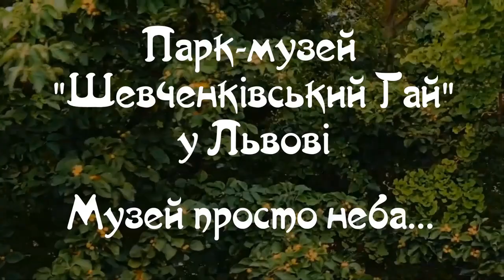ПАРК-МУЗЕЙ «ШЕВЧЕНКІВСЬКИЙ ГАЙ» у ЛЬВОВІ (Shevchenkivskyi Hai Park Museum, Lviv Ukraine) (ч.8)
Музей народної архітектури і побуту імені Климентія Шептицького розташований на лісистих горбах Львівського плато (частина Подільської височини), у північно-східній частині міста, в місцевості Кайзервальд, на території ландшафтного парку «Знесіння». Музей вдало об'єднує горбистий ландшафт, відновлену рослинність Карпат і дбайливо перенесені історичні споруди з різних регіонів Західної України. Територія парку — близько 84 гектарів.
Навесні 1966 року при Музеї етнографії та художнього промислу був створений відділ народного будівництва, в якому розпочали роботу зі створення музею просто неба. У 1971 році відділ народного будівництва був реформований у Музей народної архітектури та побуту та був відкритий для огляду відвідувачів у 1972 році. Ідея створення цього музею належить відомому українському вченому Іларіону Свєнціцькому, який ще наприкінці 20-х років XX століття започаткував роботу зі створення музею просто неба, подібний до скансену в Стокгольмі.
Коли у 1920-х роках громада села Кривка після побудови нової церкви вирішила розібрати стару (1761 рік) дерев'яну церкву святого Миколая з трьома стрункими мальовничими вежами, український мистецтвознавець та дослідник стародавнього українського мистецтва Михайло Драган, з допомогою місцевого пароха о. Маркелія Куновського, зумів переконати селян у тому, щоб вони стрималися із її розбиранням. Завдяки наступним клопотанням митрополита Андрея Шептицького та його брата блаженного Климентія Шептицького у 1930 році церкву під наглядом та керівництвом М. Драгана розібрали, перевезли й зібрали у Львові, як церкву для потреб монастиря оо. студитів, де вона стала першим експонатом майбутнього музею. У 1966 році за ініціативи працівників Музею етнографії та художнього промислу розпочалися певні роботи, зокрема, був створений відділ народного будівництва, який у 1971 році реорганізований у Музей народної архітектури і побуту. З 1975 р. у Музеї протягом року працював Петро Харитонович Пироженко. Він був організатором експедицій у пошуках експонатів по Передкарпаттю та Поділлю.
2013 року музей отримав грант ЮНЕСКО розміром 300 000 доларів. У рамках дворічної програми передбачалося проведення семінарів та аналіз попиту, покращення туристичної привабливості, вивчення досвіду інших музеїв. Планувалися також витрати на рекламу та купівлю спеціального обладнання для архітектурного відділу та фондосховища. Були заплановані ремонти майстерні, адміністративного корпусу, фондосховища та хати із села Шандровець. Для працівників мав бути пошитий фірмовий одяг.
1 грудня 2016 року Музею народної архітектури та побуту у Львові присвоєно ім'я блаженного Климентія Шептицького. Відтепер скансен, відомий серед львів'ян як «Шевченківський гай», матиме назву «Музей народної архітектури і побуту імені Климентія Шептицького». До речі, назва музею «Шевченківський гай» ніколи не мала офіційного статусу.
Експозиція музею налічує 124 пам'ятки архітектури, котрі об'єднані в 54 садиби. В Музеї функціонують 4 виставкових зали. Два з них мають постійну експозицію. У постійній експозиції та сховищах музею міститься близько 20 тисяч предметів щоденного побуту та ужиткового мистецтва. Територія музею площею 36 га умовно розділена на шість етнографічних зон. Кожна зона — це міні-село, що складається з 15‒20 пам'яток народної архітектури. У житлових та господарчих приміщеннях розміщено предмети домашнього повсякденного вжитку, сільськогосподарський реманент, транспортні засоби та ремісничий інструмент. Шість таких міні-сіл мають назви: «Бойківщина», «Лемківщина», «Гуцульщина», «Буковина», «Поділля» і «Львівщина».
З понад 120 пам'яток архітектури із західних областей України 6 — це дерев'яні церкви. Найстаріший експонат — селянська хата 1749 року. Є також кузня, школа, лісопильня, сукновальня, водяний млин та вітряк.